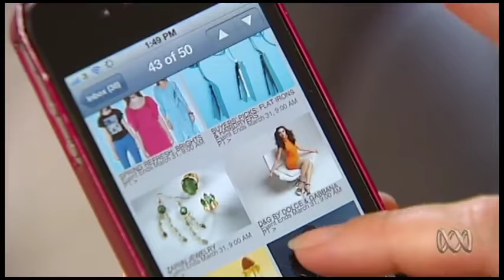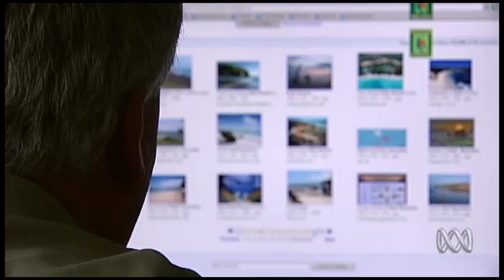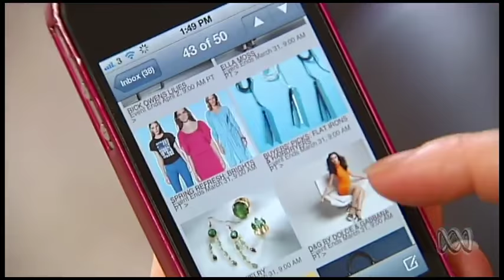Water Footprint of Data Centers (Kaveh Madani on ABC News)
Download less to save water.

Dr Kaveh Madani of Imperial College London talks about the hidden water cost of using internet and downloading data on ABC News 24.  Yes,  checking emails,  watching online videos and messaging can use water.

Researchers from Imperial College estimate that up to 200 litres of water can be involved in downloading 1 GB of water.